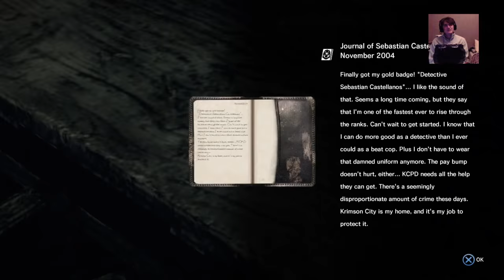Let's Botch! The Evil Within (Part 2)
Deeper into the Rabbit hole we go. With an intrepid detective whose name I cannot F**KING pronounce to save my live.